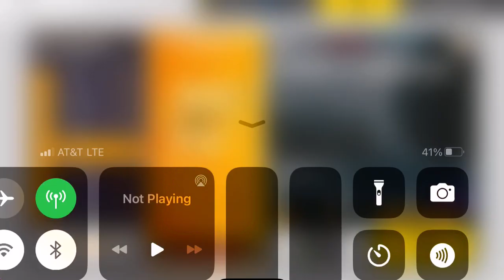Asphalt Legends Unite - Jaguar XJ220S TWR Grand Prix: Round 4 | 00:46.503